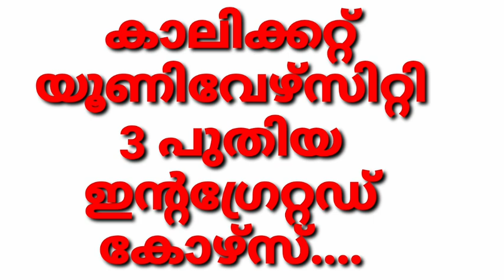CALICUT UNIVERSITY DEGREE, CALICUT INTEGRATED PG PROGRAM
CALICUT UNIVERSITY INTEGRATED PROGRAMM,CALICUT NEW INTEGRATTED PROGRAM